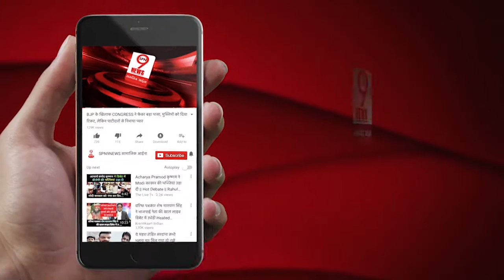Karnataka Election: बदल सकती है कर्नाटक की सियासत, बन सकती है BJP की सरकार | Karnataka Result